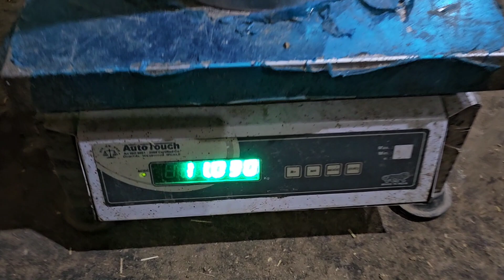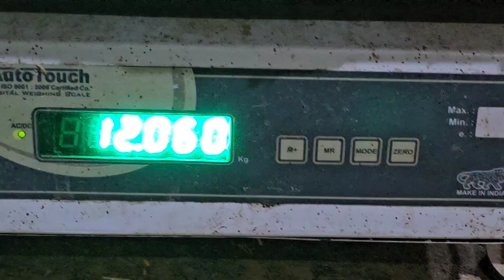🙏SORRY#FOR LATE#MILKING👍11 KG 40 GM👍FIRST MILKING#SAHIWAL👍